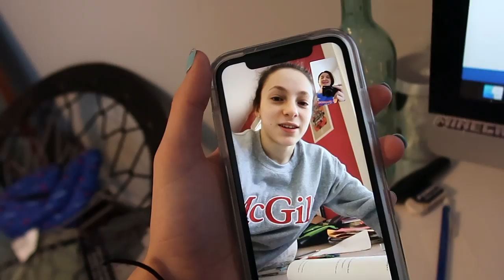A WHOLE GYM ALL TO OUR SELFS | VLOGMAS DAY 8